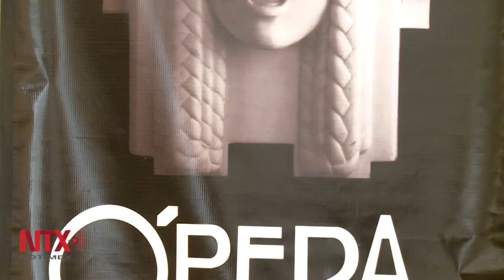INBA rendirá homenaje al Compositor Federico Ibarra Groth en Bellas Artes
Para celebrar los 70 años de vida del compositor, se presentarán las óperas El Pequeño Príncipe y Antonieta